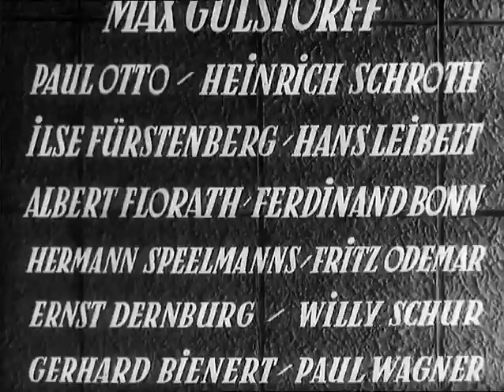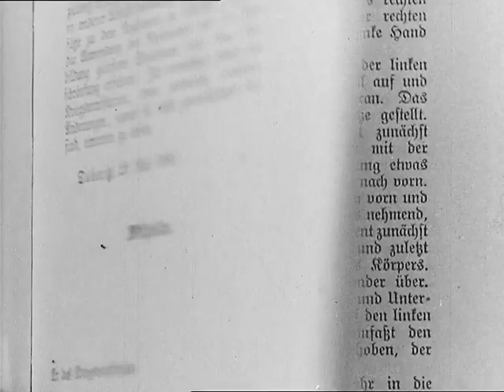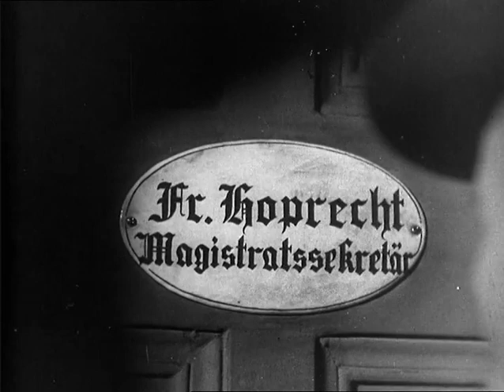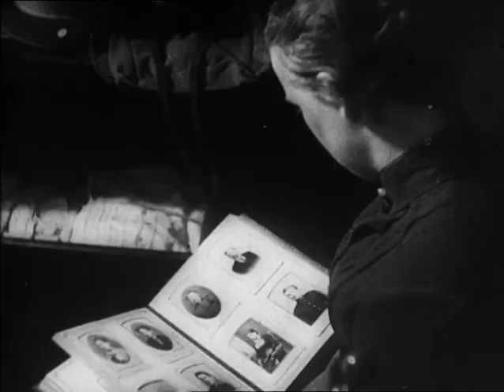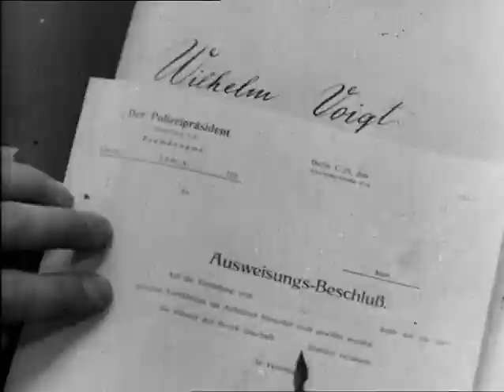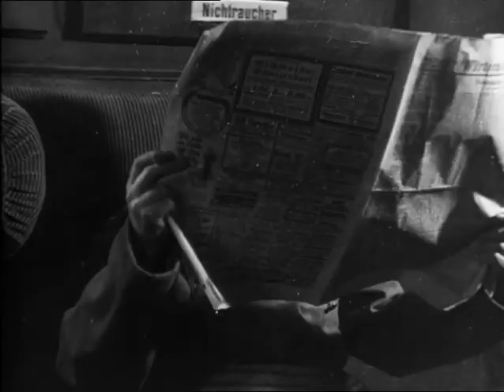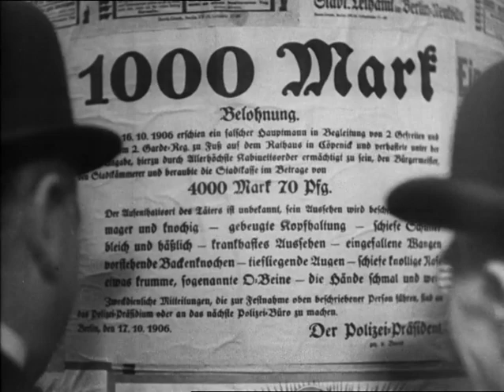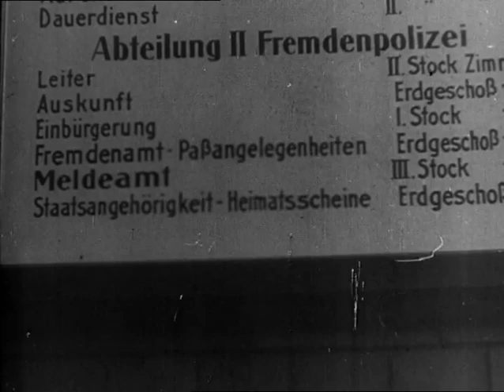Der Hauptmann von Köpenick 1931